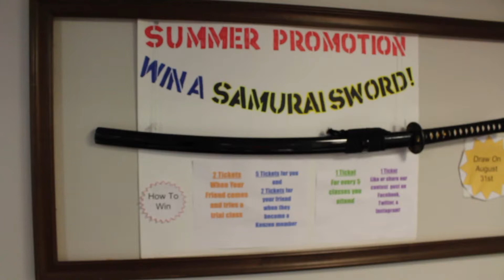Canada Open Kata & the Samurai Sword Contest vlog 125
2nd Canada Open, the Demo Kata and the summer samurai sword contest!